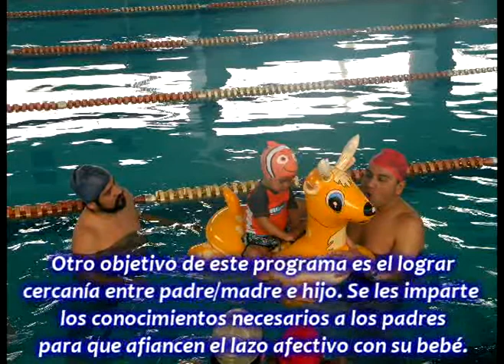Programa de Natacion para bebes